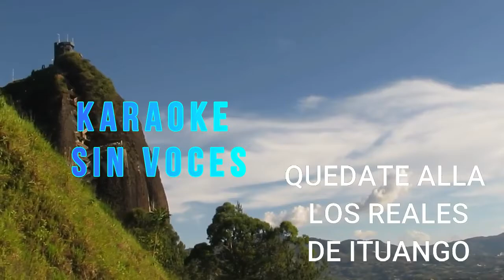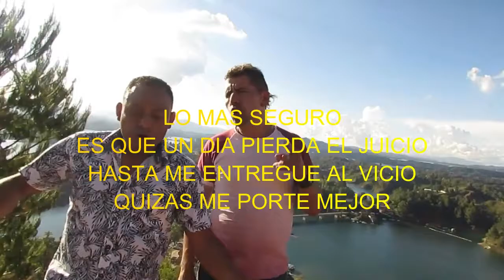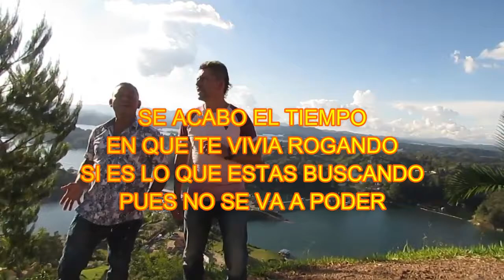KARAOKE QUEDATE ALLA LOS REALES SIN VOCES